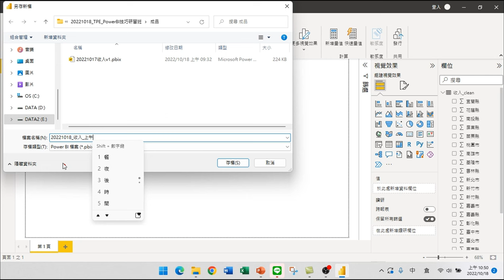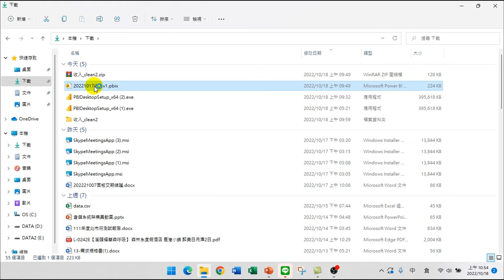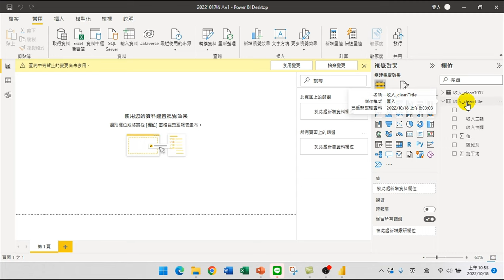Power BI 檔案儲存開啟範例的Power BI 檔案【PowerBI技巧研習01.視覺化分析】14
【課程大綱】